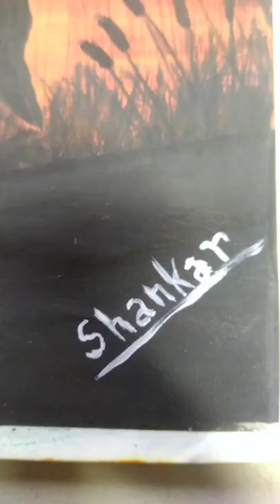painting by Shankar Singh Rathore. easy sunset painting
🌹 painting by Shankar Singh Rathore.
🌹  🖌️🎨Painting with poster colour